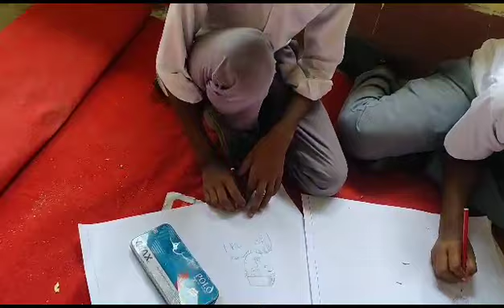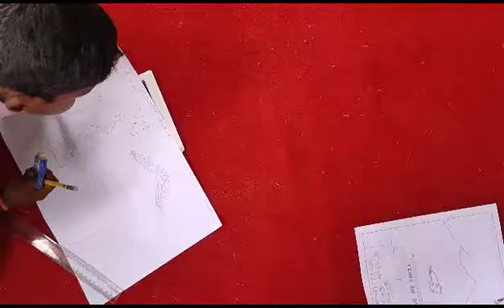DEMDIMA FATIMA HIGH SCHOOL! DRAWING COMPETITION 2022!